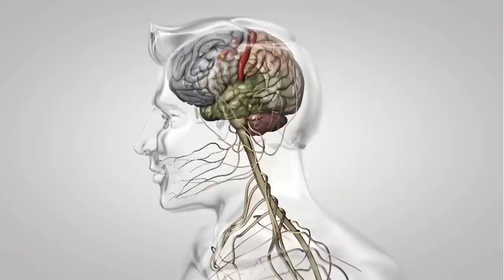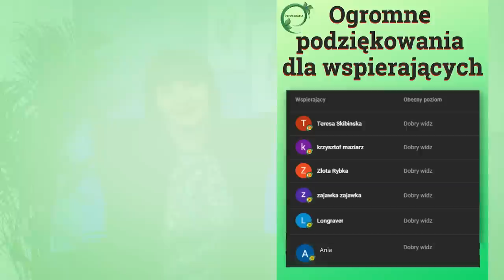Najmocniejsze OLEJKI na stres i bezsenność - wystarczy kropla. Najlepsze połączenie. AROMATERAPIA.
Aromaterapia to naturalna metoda wspomagania zdrowia przy pomocy olejków aromaterapeutycznych. Najmocniejsze olejki na stres i bezsenność to olejek lawendowy oraz mandarynkowy w pewnym połączeniu.

00:00 WSTĘP
01:33 olejek lawendowy
02:33 inhalacja i nawanianie na kilka sposobów
06:37 kąpiele z olejkami terapeutycznymi
08:14 moczenie nóg z olejkiem aromaterapeutycznym
09:12 kąpiel z olejkami dla dziecka
10:51 domowy masaż z olejkami
12:12 jakie olejki działają
13:18 olejek mandarynkowy na bezsenność

❗❗❗ Jeżeli podobają Ci się informacje , które rzetelnie dobieram i przekazuję, wesprzyj mnie i mój kanał. Skorzystaj z przywilejów dla wspierających: